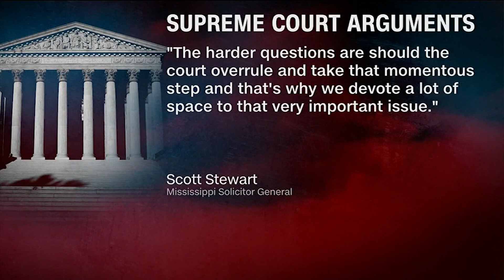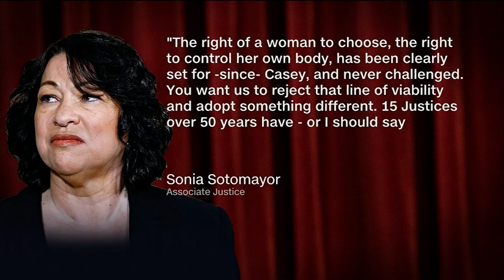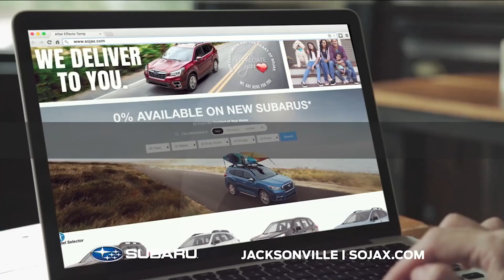Living legend Ken Amaro retires after 40+ years as Jacksonville journalist; Abortion laws go bef...